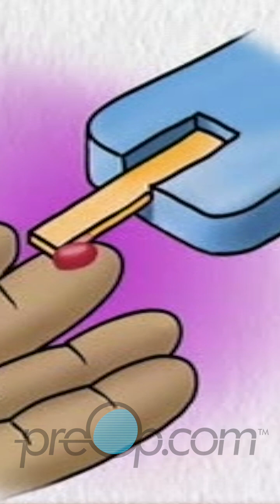How to Monitor Blood Sugar at Home for PreOp Patients (PreOp® Patient Education) 💉 PreOp 3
How to Monitor Blood Sugar at Home for PreOp Patients (PreOp® Patient Education)
Blood sugar monitoring is an important part of managing diabetes, especially for pre-op patients. By monitoring your blood sugar levels, you can ensure they are within a safe range before surgery.

You will need a blood glucose meter and test strips to monitor your blood sugar at home. Your doctor or nurse can show you how to use these devices and interpret your results.

Here are the steps on how to monitor your blood sugar at home:

Wash your hands thoroughly with soap and water.
Code your meter. This step is necessary to ensure that your meter is reading your blood sugar levels accurately.
Insert a test strip into the meter.
Prick your finger with a lancing device.
Place a drop of blood on the test strip.
Wait for the meter to read your blood sugar level.
Record your blood sugar level in a logbook or app.
Here are some tips for monitoring your blood sugar at home:

Test your blood sugar at the same times each day. This will help you track your progress and identify patterns in your blood sugar levels.
Test your blood sugar more often if you are sick, stressed, or exercising more than usual.
Please regularly review your blood sugar logbook or app with your doctor or nurse. They can help you understand your results and adjust your diabetes management plan as needed.